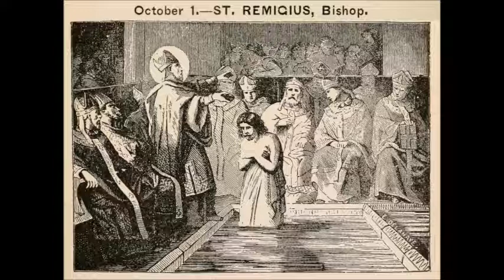Oct 01 - Saint Remigius - Bishop of Rheims - 0533 - Rheims Champagne France